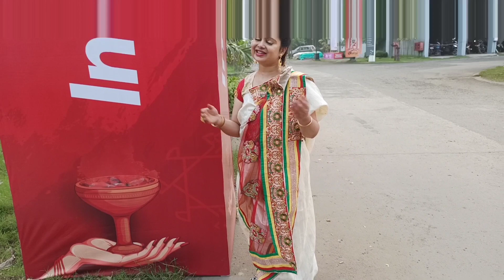Agomoni shoot BTS(behind the scenes) & bloopers।।bithisoutlook